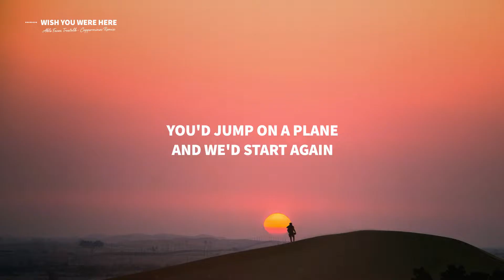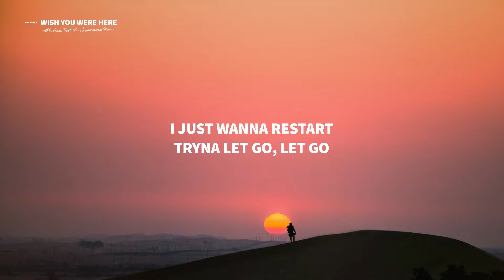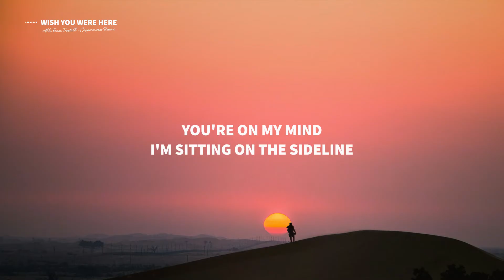Able Faces, Treetalk Wish You Were Here Coppermines Remix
/!\ ATTENTION /!\
I do not intend to steal, if you don't want to see me uploaded your track on my channel, send a message and I'll delete the video immediately once I received the message, THANK YOU!